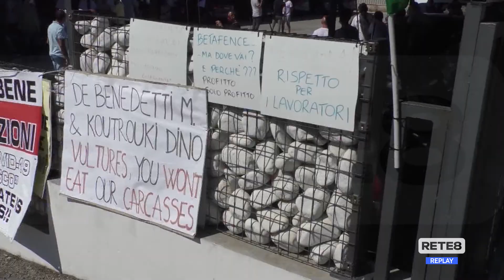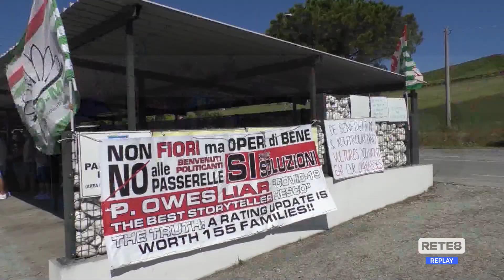Tortoreto - Betafence, oggi nuovo incontro al MISE (29/09/2020)